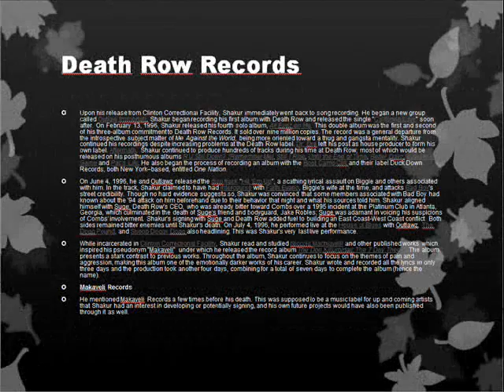History of tupac